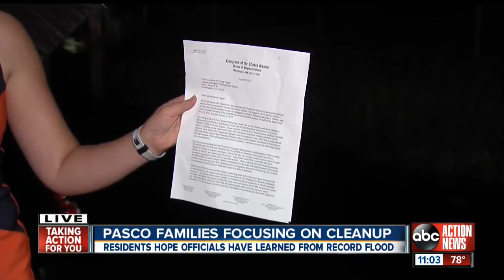Pumping out after floods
Residents looking for help with cleanup after weeks of rain